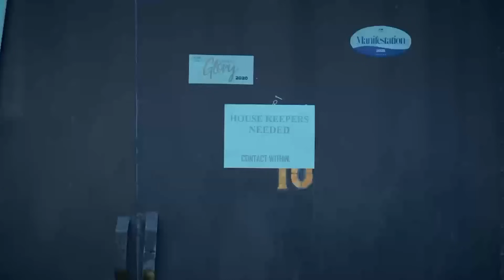Mouth Watering Job (Best Of Mark Angel Comedy)